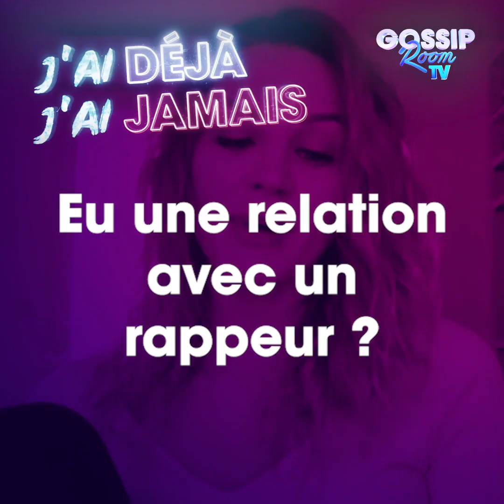CAMILLE FROMENT REGRETTE-T-ELLE D'AVOIR TROMPÉ JONATHAN MATIJAS ? ELLE SE CONFIE SUR LEUR RELATION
Camille Froment est une candidate de télé-réalité que l'on a pu voir dans Les Marseillais VS Le Reste du Monde 4.

La jeune Marseillaise y retrouvait son ex Jonathan Matijas avec qui elle n'était plus en très bons termes.

Elle se confie sur son couple avec le candidat du RDM.

En attendant notre prochaine vidéo, dîtes nous en commentaires quelle personnalité vous aimeriez retrouver sur notre chaîne.